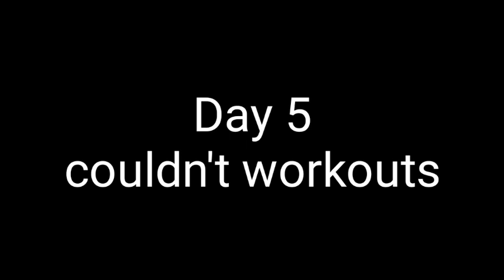I TRIED THE CHLOE TING TWO WEEK SHRED CHALLENGE | A lazy girl's realistic results.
In this video I TRIED THE CHLOE TING TWO WEEK SHRED CHALLENGE and I shared with you everything before and after videos as well as documented my feelings and moods don't forget like like share and subscribe xoxo